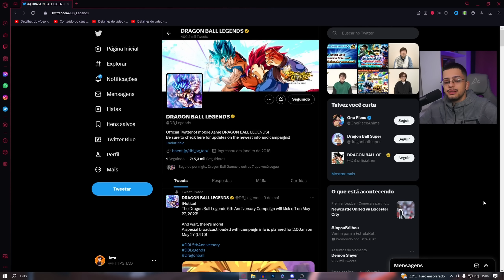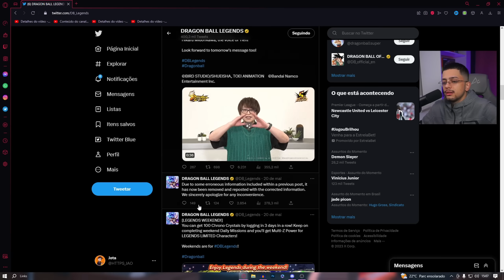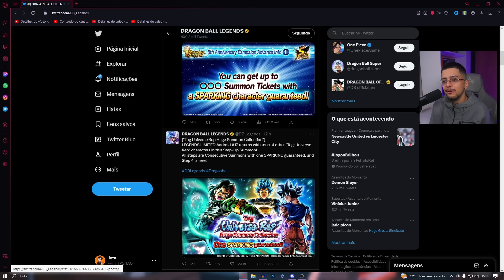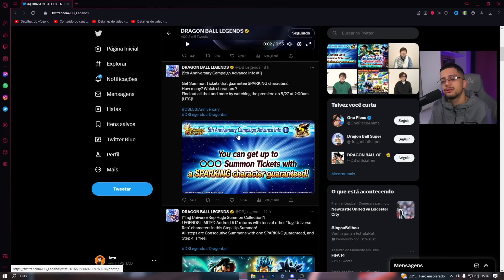2 UPDATES EM 1 SEMANA! ANIVERSÁRIO CHEGANDO | Dragon Ball Legends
Dessa vez volto com mais um vídeo de Dragon Ball Legends e agora falando sobre os updates do aniversário!